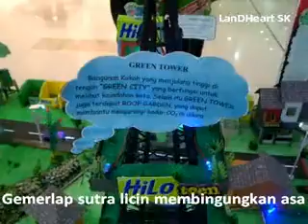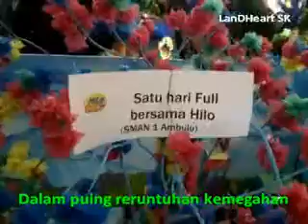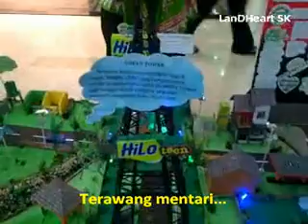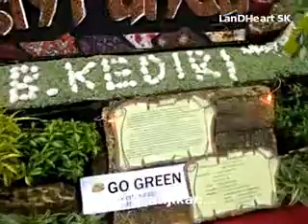Neraca Rasa Dan Rasa - Gombloh ft Lemon Trees Anno'69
Tersirat tembus lurus pualam...
Terbujuk sukma kurus berpaling...
Memandang dusta...